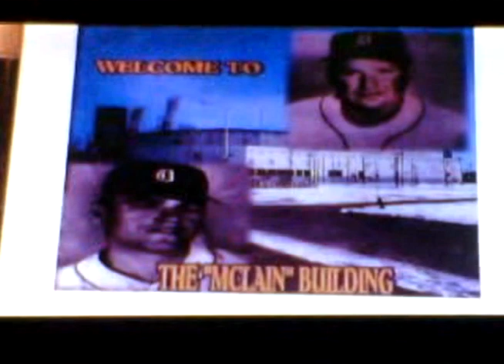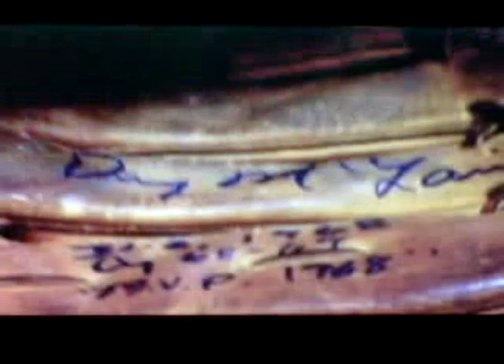Denny McLain "The Swami" Stubby Overmire Field Fund Rasier 2/20/2010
Denny McLain Interveiw.mov